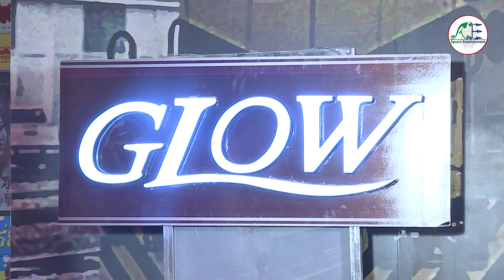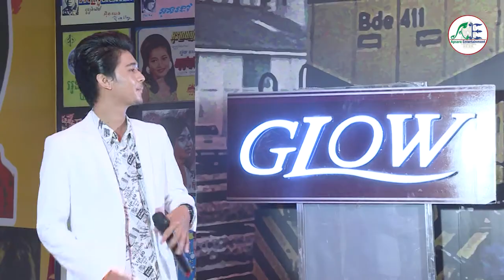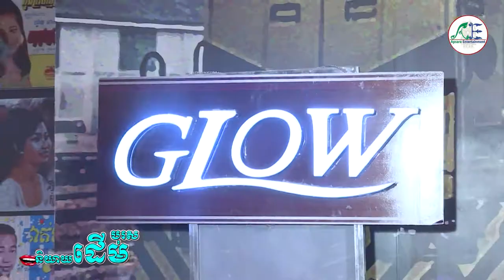និយាយដើមបុរស On Air - 12/10/2019 - Break 04